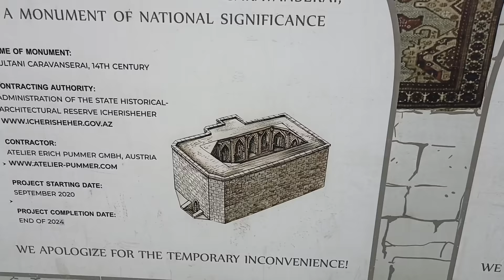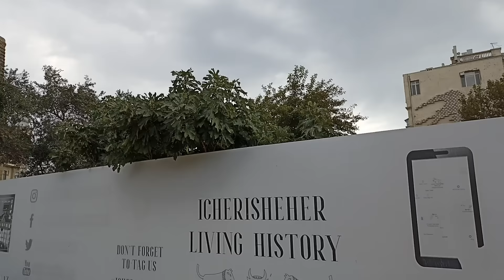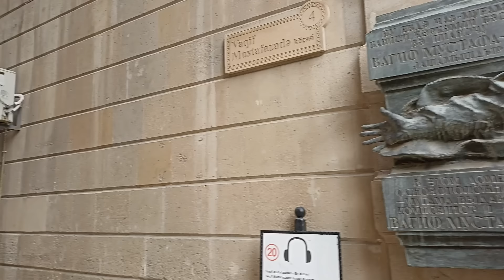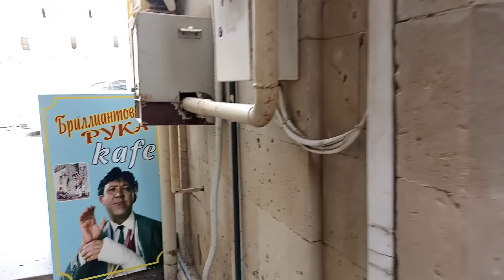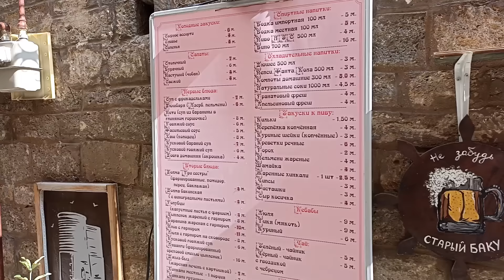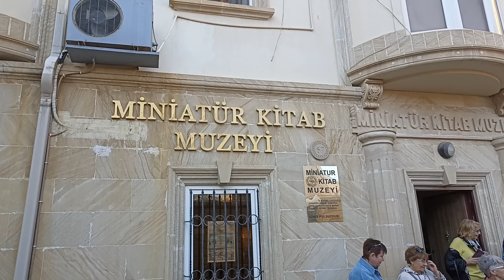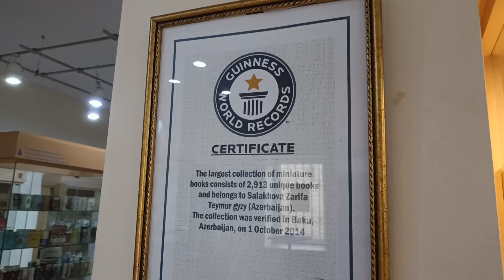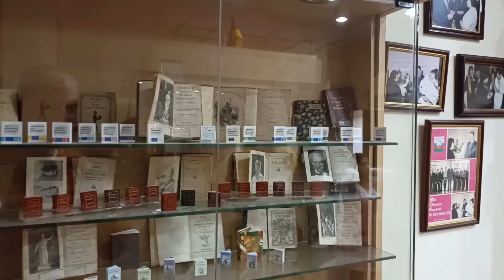Старый Баку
Один день в Баку обязательно нужно проходить исключительно пешком. Жить для этого желательно в самом сердце города — в средневековой крепости Ичери Шехер. Ещё лучше - в отеле, где комнаты устланы коврами и подушками, а на полке стоят медные кувшины с длинными горлышками.

Завтрак немногочисленным постояльцам подают на террасе, расположенной на крыше, — лаваш, терпкий сыр мотал-пендир, зелень, мёд, орехи, сухофрукты, омлет кюкю, пахлаву, компот из фейхоа или гранатовый сок и чай в изысканно фигурных стаканчиках-армудах.

Потом целый день просто гуляешь по закоулкам Старого города, заходишь во дворцы, мечети и бани, поднимаешься на Девичью башню, задерживаешься у пёстрых сувенирных развалов, прицениваешься к папахам и разноцветным джорабам — шерстяным высоким носкам, а, если встречаешь открытые двери галереи, — с любопытством заходишь посмотреть. Найти ресторан в восточном духе не проблема — почти везде в меню шашлыки, кебабы, пловы и саджи, отличное азербайджанское вино...

А вечером, чтобы снять усталость, стоит отправиться в хамам, где орудует жёсткой на вид, но почти нежной рукавицей-мочалкой банщик-кисячи. Отмокнуть в облаке пара в мягком полусвете, окунуться в ледяную воду и возродиться после мыльного массажа...

Неплохой план, правда? Но у нас с вами, друзья, всего 1 час. И мы просто немного погуляем по Старому Баку, вспоминая один любимый фильм...